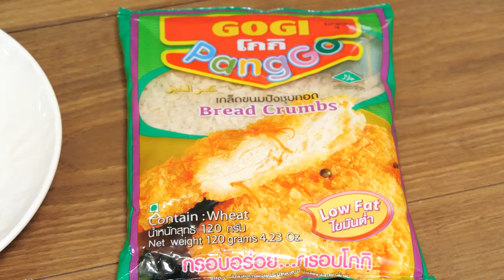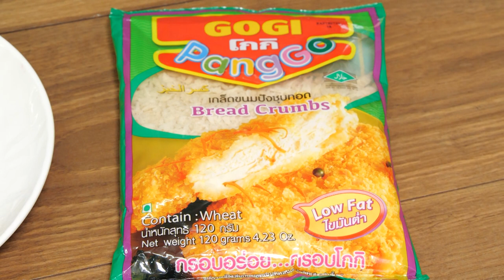ขนมปังทอดไส้ช็อกโกแลต สูตรเด็ดอาจารย์ยิ่งศักดิ์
โกกิเติมเมนูเดิมๆ ให้กลายเป็นความอร่อยใหม่ เพิ่มความสุขทุกมื้ออาหารให้กับทุกคนในครอบครัว วันนี้เรามีเมนู ขนมปังทอดไส้ช็อกโกแลต มาฝากกันค่ะ

▲Line @yingsakfood